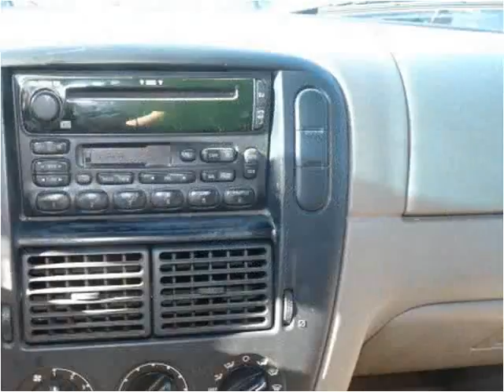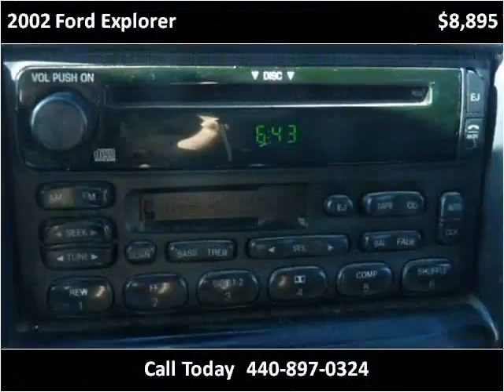2002 Ford Explorer available from North Coast Auto